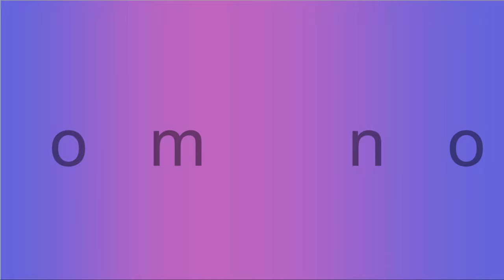Rainbow funny moments 3